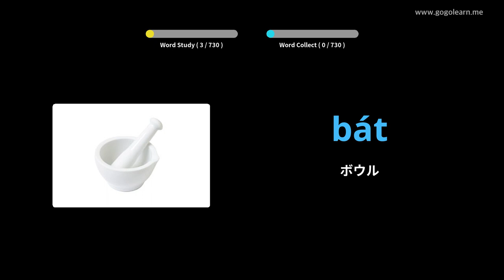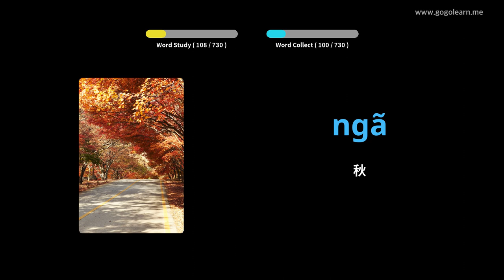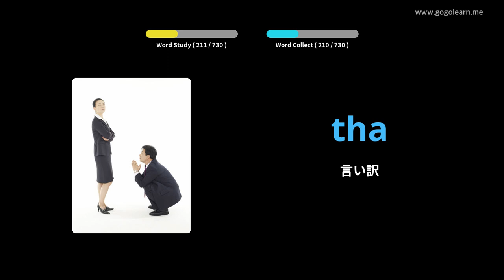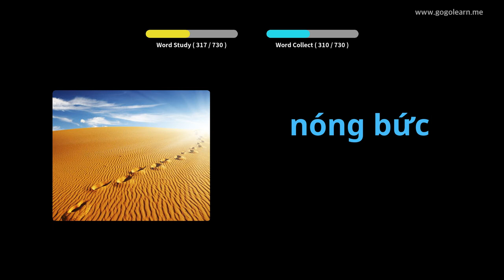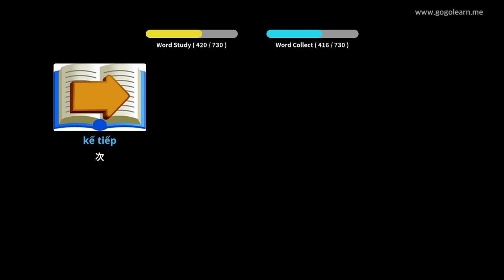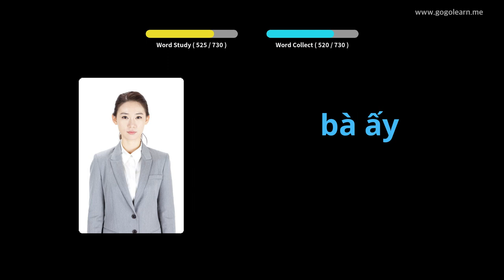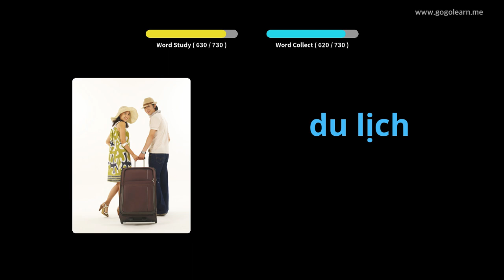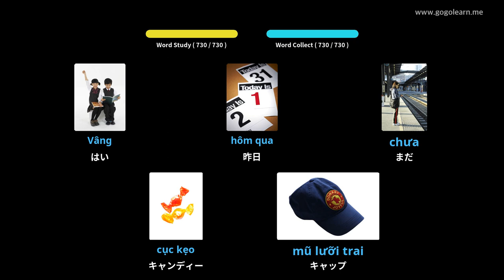写真を通してベトナム語を学ぶ|ベトナム語の語彙キッズ | Golearn